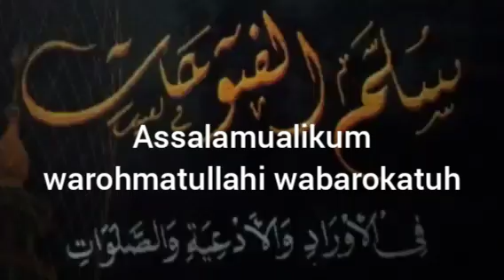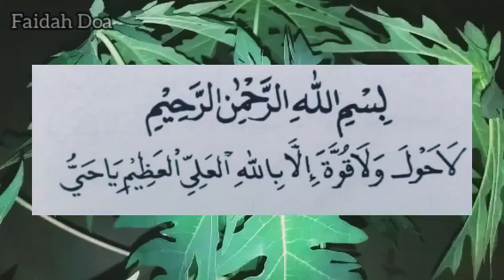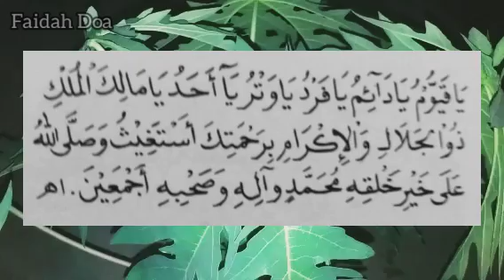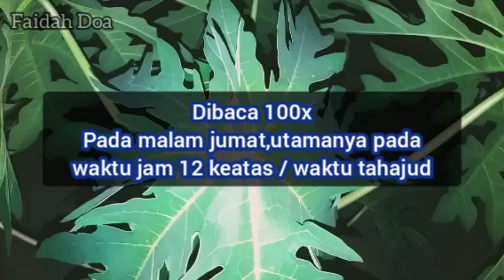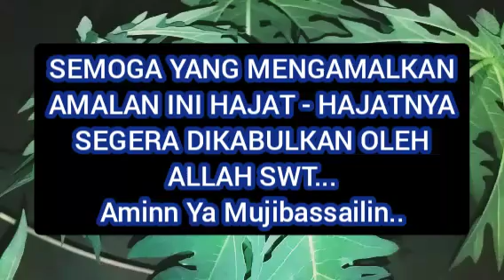DOA MUSTAJAB untuk menjual tanah rumah property supaya cepat laku sesuai harga yang di inginkan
Laa haula wala quwwata illa billahil aliyyil adzim..
Ya hayyu
 Ya qoyyumu
Ya daaimu
Ya fardu
Ya watru
Ya ahadu
Ya malikul mulki
dzul jalali wal ikrom
birohmatika astaghitsu..
wa shollallahu ala khoiri kholqihi Muhammadin wa alihi wa shohbihi ajma'in..